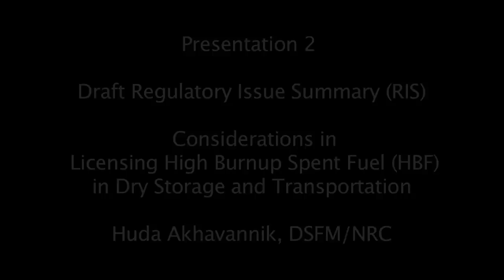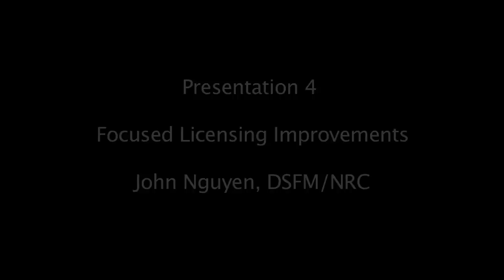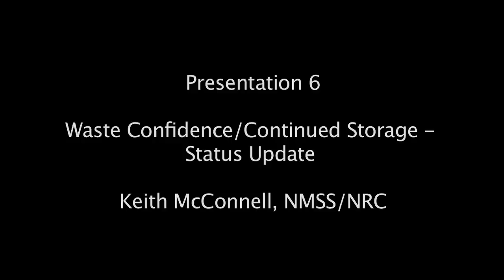US Radwaste - More Questions than Answers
I thought I was going to have a nuclear meltdown at around 19:00 when this bozo was talking about "maintaining these nuclear power plants indefinitely".  HO-LE-Smokes!  Aging management program... OMG... What a JOKE!
Donna Gilmore ROCKS!
There is a place you must always remember to never forget:
Into Eternity ( A Nuclear Waste World ) Documentary on the idiocy of the Atomic Age and the long term ramifications of storing nuclear waste.

It's no wonder Allison MacFarlane is stepping down as head of NRC.  That Geology educational background of hers must have freaked her out a bit, eh?

What ya gonna do with all that hot stuff that will remain deadly for longer than human civilization has yet existed? Despite continuing industry assurances, more than 60 years into the 'Nuclear Age,' nobody really knows.  Jennifer Davis, Matt Gordon, Q & A Excerpts. (canister breaches)

The US Nuclear Regulatory Commission's annual Division of Spent Fuel Management (DSFM) Regulatory Conference, REG CON 2014, held Nov. 19-20 in Rockville, MD did little to boost informed public confidence about current radwaste (radioactive waste) policies or technologies, as these Q&A video excerpts show.

A main issue that emerged from relentless questioning by SanOnofreSafety.org Founder Donna Gilmore is the lemming rush to move highly radioactive fuel assemblies out of overcrowded storage pools into dry casks without even considering the most robust cask design available on the international market. That poses a big danger to public safety, especially in highly corrosive seaside environments like California's San Onofre and Diablo Canyon nuclear facilities.

Diane D'Arrigo and Donna Gilmore asked 'where are the NRC requirements to ensure adequate funds for replacement casks, given the recent NRC decision that waste may stay on-site indefinitely.' See if you can find the answer in the NRC's response.

With the shutdown of the planned Yucca Mountain nuclear repository and the recent explosive failure of the WIPP nuclear storage facility, the low bar being set by the NRC for 'temporary storage' of the 63,000+ tons of radwaste scattered at various sites across the country creates a serious threat to both public safety, environmental health and national security.

Are San Onofre nuclear waste canisters cracking? San Onofre’s nuclear reactors are shut down. However, thousands of metric tons of radioactive nuclear waste will remain in California for decades.

And there is no approved method to safely transport high burnup fuel waste.

The San Onofre Nuclear Power Plant has the worst safety complaint record of all U.S. nuclear reactors